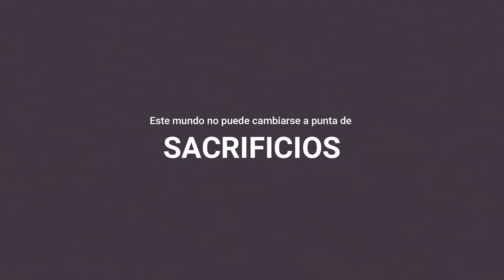Sascha Hannig - Deltas - Teaser 2020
Biblioteca de Chilenia presenta "Deltas", novela inédita de ciencia ficción escrita por Sascha Hannig. Conoce a Gabriela Huck, una estudiante universitaria con una habilidad que escapa a las leyes de la física para salvar a la humanidad.

Pronto disponible en sus ediciones impresa y electrónica.